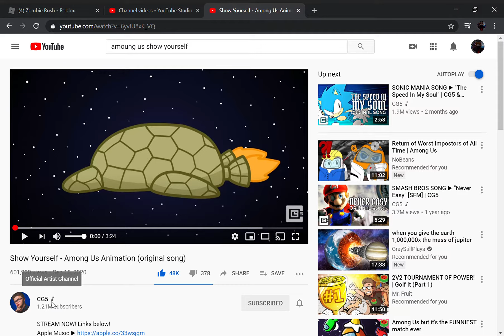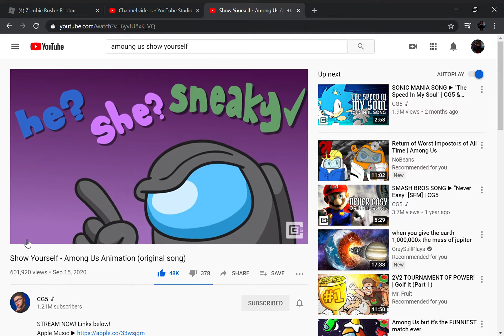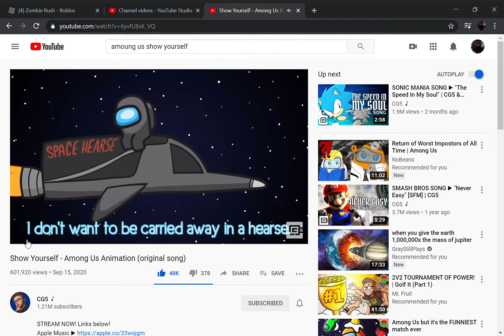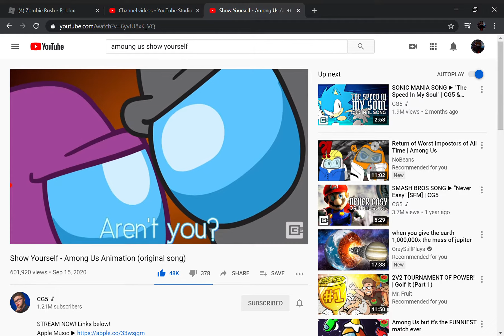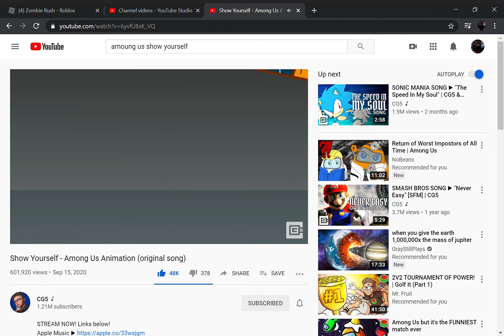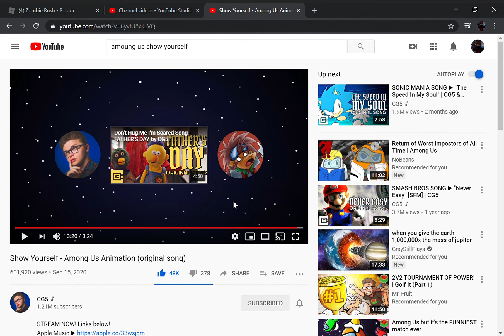show yourself among us music reaction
Sub to CG5